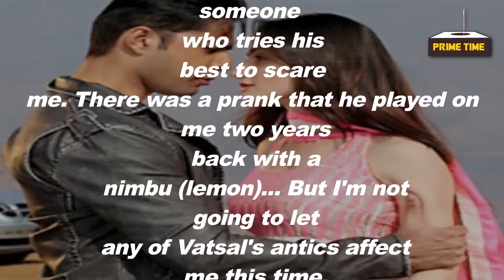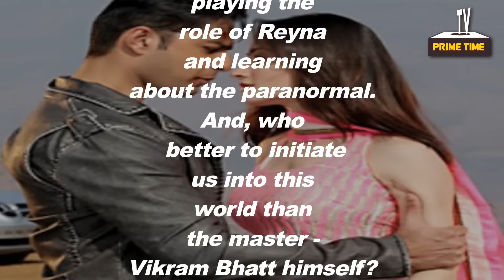Sanjeeda Sheikh and Vatsal Sheth to star in Gehraiyaan| TV Prime Time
Popular TV jodi Sanjeeda Sheikh and Vatsal Sheth are all set to re-unite for Vikram Bhatts web series, "Gehraiyaan".